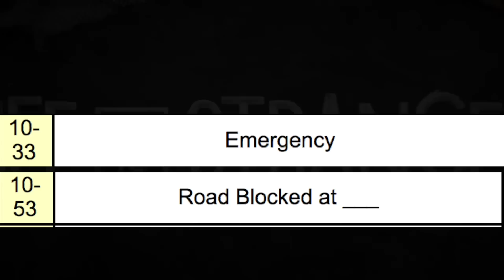NEW Life Is Strange 2 Teaser: Analysis and Theories!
The NEW Life is Strange 2 Teaser just came out and here is my breakdown of the details and theories with some analysis! Unlike Max from Life is Strange 1, Life is Strange 2 powers are not going to be as reliable!

Life Is Strange 2 is an upcoming episodic graphic adventure video game developed by Dontnod Entertainment and published by Square Enix. It will be the third entry of the Life Is Strange series and the second developed by Dontnod since the original.